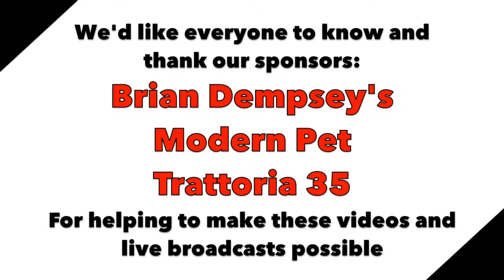Senator Avella presents Proclamation for BHS's 80th Birthday Celebration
Senator Tony Avella addresses the alumni at Bayside High School after giving them a proclamation on the anniversary of their 80th Birthday.